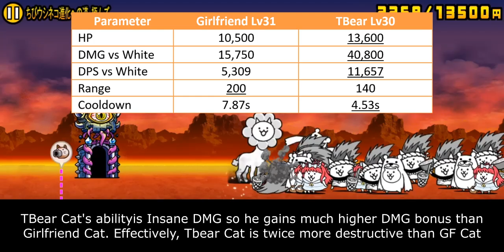The Battle Cats - Enter Secret Crush Cat / Girlfriend Cat!!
it's cool that ponos creates unit based on a mythological creature